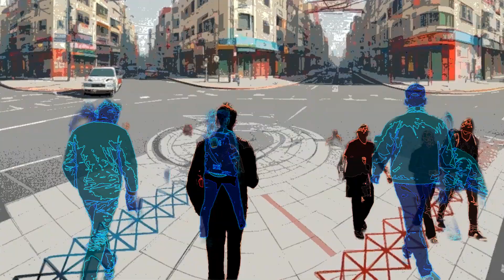Wege Gehen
WAS WENN DER BIG BANG KÄME...
Die Orange, Symbol der Welt, poetisch, politisch, apokalyptisch!
Gewaltige Themen dieser Zeit werden vom Ensemble in minimalistisch balladeskem Crossover vertont.
Ein Konzeptalbum von Wegen, der nahen wie fernen! Auf- und Up-Stand der Dinge!

Aus der CD: Up-STAND Harald Bernhard - Udo Custodis Titel 5 Weggegeben, Genre: Songwriter, Balladen, Soul, Rock weiter Information zu Up-Stand

Weggehen
: Das Gehen, gegen irgendwas,
vergeht irgendwann mal wieder weg.
deswegen such der Wege weiter weg
Das Spiegeln sich im Spiegel und noch weiter weg.
Wenn das Ziel sich schließt im Kreis
dann such der Wege weiter weg
manch Gedankengänge ähnlich geht
der Wege wegen weg vom Ziel,
so treibt es mich sehr weit hinaus
Was, wenn Richtung erlaubt den Seitenblick,
verloren, ertasten sich die Orte.
Ist manchmal eine bessere Wahl,
weil es sich ergibt, im Tanz der Worte.
Traum so  üchtig wie seine Quelle, überdauert Grenzen so wunderbar.
(dauert einen Wimpernschlag und vergeht an Ort und Stelle.)
so unvollkommen halte Schritt im Schwerpunkt der Bewegung.
Was unerklärbar halt den Tritt, im Taumel der Erregung
dada da da dadada
vage Wege, meinetwegen